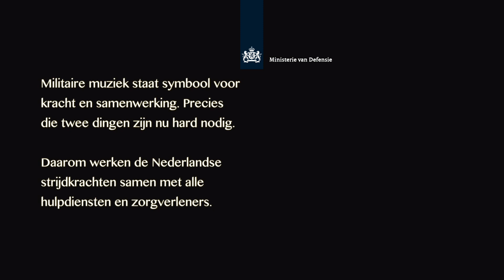Nationale Taptoe - "Samen Sterk"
Namens alle commandanten, dirigenten en musici van de Nederlandse militaire orkesten willen wij u met deze video - met het motto: "Samen sterk!” - een hart onder de riem steken.